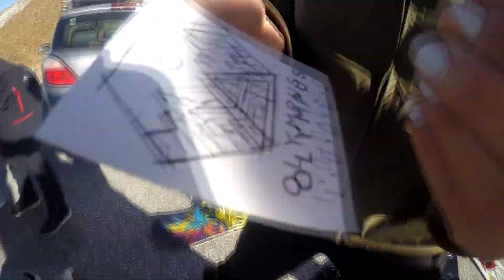Adventures on Mt. Olympus : The way to Kserolaki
A group of friends hit the slopes of Mt. Olympus :
Ascenting to Skolio peak  2904 meters and make their way with any means possible through the legendary route of "Kserolucky"

Aerial by @Thelabprojects